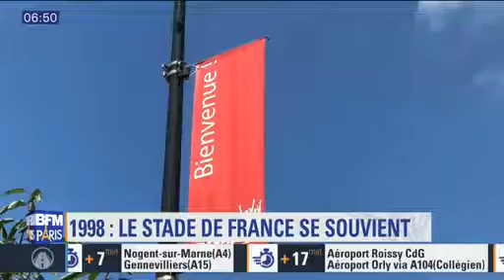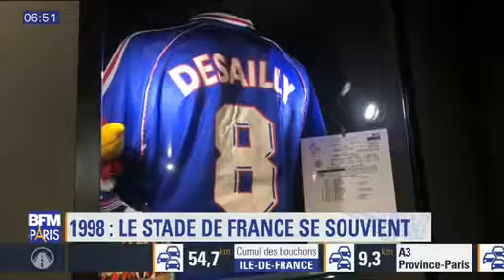BFM TV - Visite du Stade de France spéciale Coupe du Monde 98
BFM TV revient en images sur la visite du Stade de France, spéciale COUPE DU MONDE 98 !

Découvrez aussi la visite des coulisses du Stade de France et parcourez tous les lieux cachés des vestiaires... jusqu'aux bords du terrain !